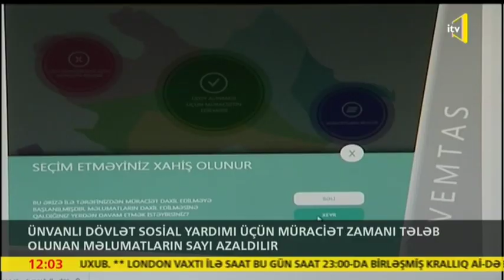Ünvanlı sosial yardım üçün tələb olunan məlumatların sayı azaldılır